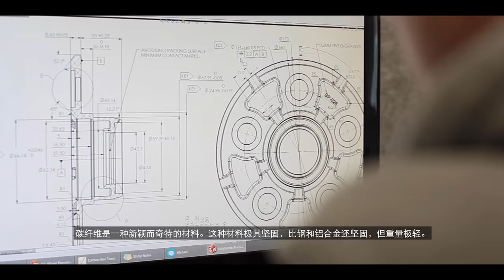碳纤维革命 – 澳大利亚先进制造业创新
澳大利亚公司“碳革命”已经实现了全球第一款单片式碳纤维轮毂的商业化生产。碳纤维是一种创新的技术，具有颠覆性的潜力，预示着一个全新行业的开始。